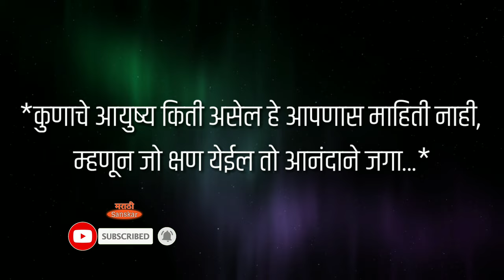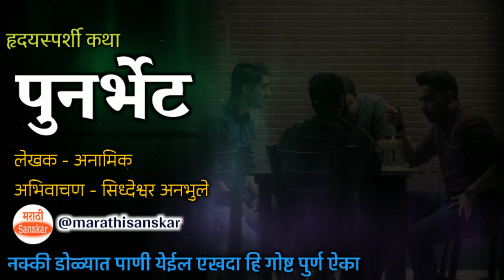तुम्ही कितीही बिझी असाल पण हि कथा नक्की ऐका | पुनर्भेट | hrudaysparshi marathi katha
true friendship story in marathi,
marathi true story

सुंदर विचाराचा संग्रह- ८
मैत्री विचार